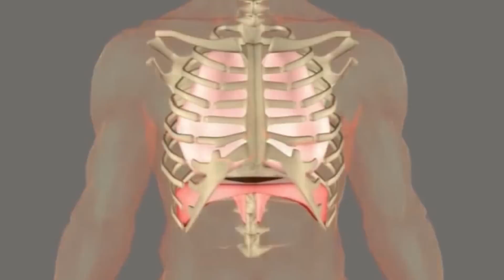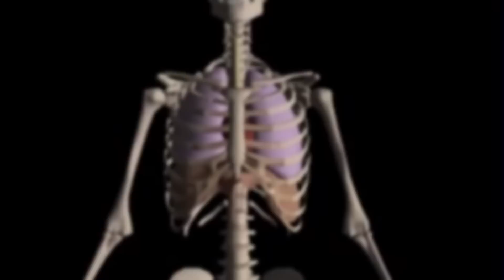8 Вещей, Которые Вы Делаете Неправильно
Сейчас будет маленько непонятное предисловие, но потом все прояснится, не переживайте. И так, о чем же мы...Каждый раз, когда нам приходится делать что-то впервые, наш мозг выдает инструкцию поведения на основе пережитого опыта. Другими словами мы повторяем действия, которые подглядели в фильме, прочитали в книге, ну или просто - так делает сосед и точка. Однако на самом деле, всегда есть альтернативные способы, до которых не все ещё додумались и которые могут оказаться очень полезными. В этом видео мы научим вас, как делать некоторые вещи самым простым, практичным и эффективным способом. Итак, это восемь вещей, которые вы делаете неправильно.